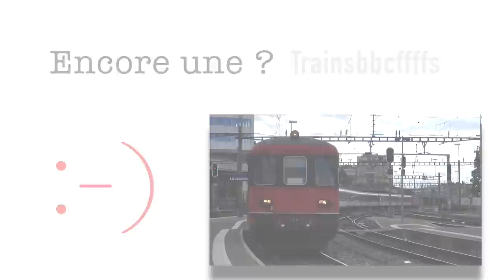[Lausanne] tl - 27 Septembre 2014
By Trainsbbcffffs